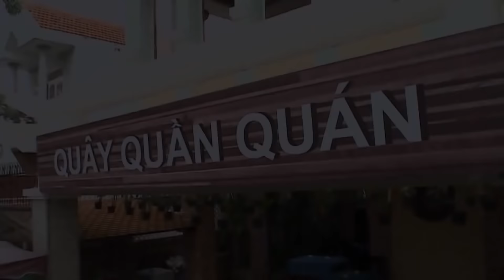2021 Hài Trấn Thành ► Hài Mới Nhất ► Full Hài Trấn Thành, Hoài Linh, Trường Giang Mới Nhất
2021 Hài Trấn Thành ► Hài Mới Nhất ► Full Hài Trấn Thành, Hoài Linh, Trường Giang Mới Nhất